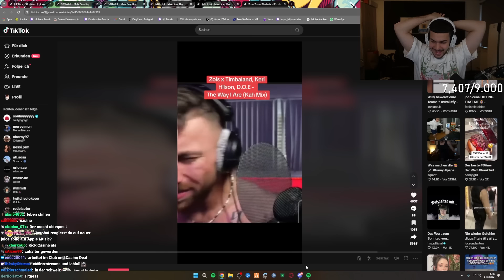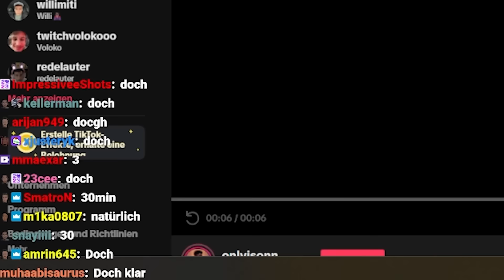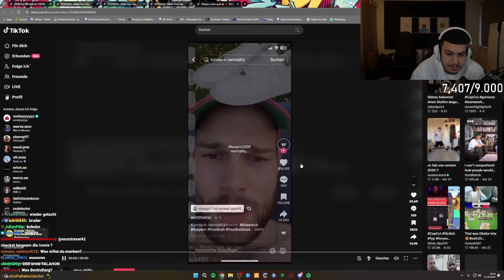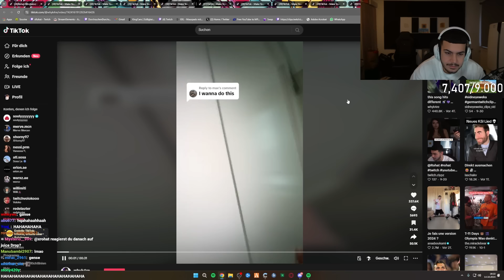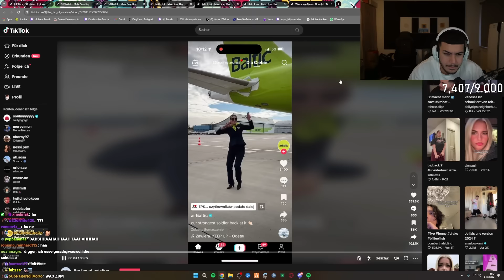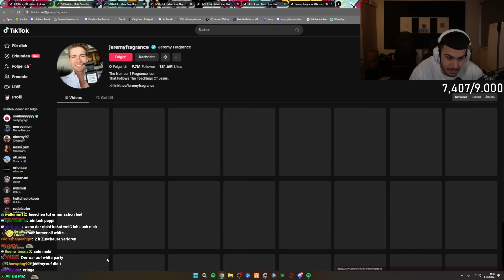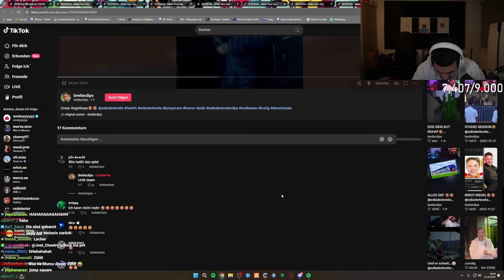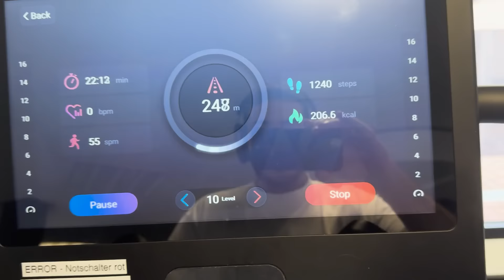LACHEN = 10 MINUTEN TREPPEN 😰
▬▬▬▬▬▬▬▬SOCIALS▬▬▬▬▬▬▬▬
▬▬▬▬▬▬▬▬SOCIALS▬▬▬▬▬▬▬▬